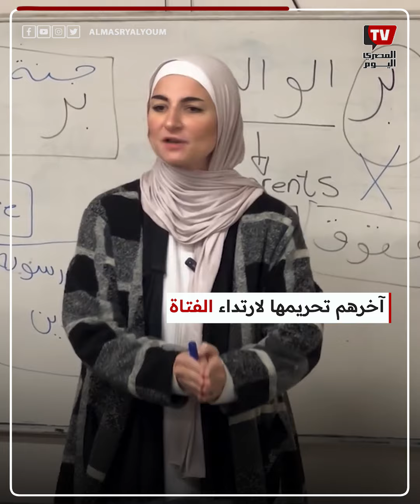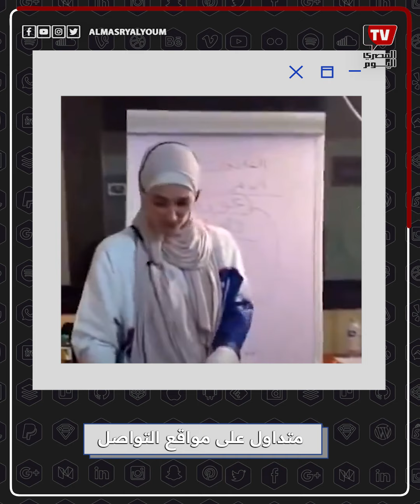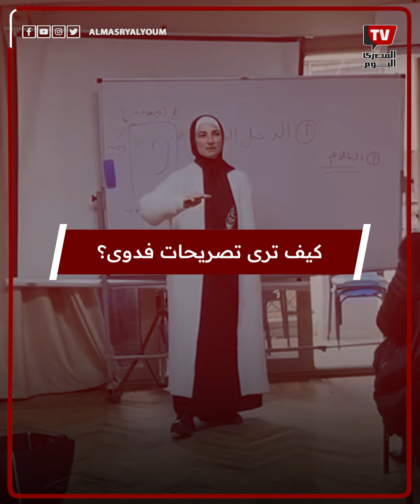بلاغ للنائب العام ضد فدوى مواهب بعد فيديو«الهوت شورت»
قالت نهاد أبو القمصان عضو المجلس القومى لحقوق الإنسان، إنها ستتقدم ببلاغ إلى النائب العام ضد فدوى مواهب على خلفية تصريحاتها المتعصبة وكان آخرهم تحريمها لارتداء الفتاة "الهوت شورت" حتى أمام أمها.وقالت أبو القمصان فى فيديو على صفحتها الرسمية على موقع "فيس بوك": "دي واحدة منتحلة صفة مدرسة أو داعية، وعلي حسب معلوماتي هي مخرجة كليبات سابقة، وتتهم الآباء والأمهات بالانحرافات الجنسية ومرض غرام الأطفال الذي قد يعرض الفتيات فى سن المراهقة إلى التحرش من الأم والأب".

وكانت فدوى مواهب قد أثارت الجدل بعدد من مواقفها وتصريحاتها آخرها تحريم ارتداء الفتاة للهوت شورت أمام والدتها، والحديث عن أن ظهور الفتاة أمام والدتها بهذا الشكل عورة تحاسب عليها أمام الله.